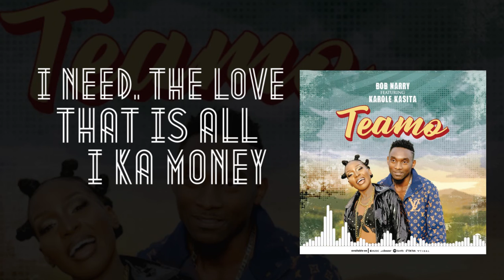Teamo Karole Kasita Ft Bob Naddy Offical lyrics Video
Teamo... Fresh from Karole KAsita Teaming up with Bob Naddy it's lovely love song that u don't want to miss out... Please don't for get to subscribe and share with friends and family